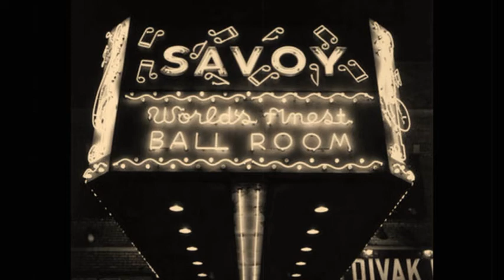"A Night in Harlem" by Iris of Houston Brotherhood Alliance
Diana Howard of Texas Regionals supplied the photographs in this video. Her photographs capture the essence of Houston Brotherhood Alliance's first New Year's Eve event: "A Night in Harlem." This video is just a tiny look into an amazing night in Harlem...right here in Downtown Houston. Enjoy and be blessed this New Year!